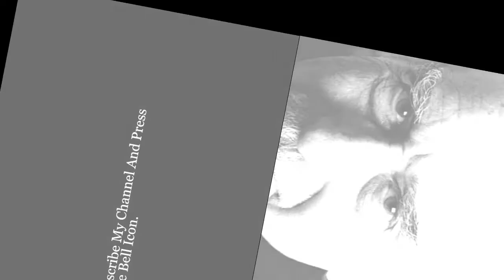Spider Mans Original Voice Actor Paul Soles Dies Aged 90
Voice actor Paul Soles, best-known for his work as Spider-Man, has passed away aged 90.